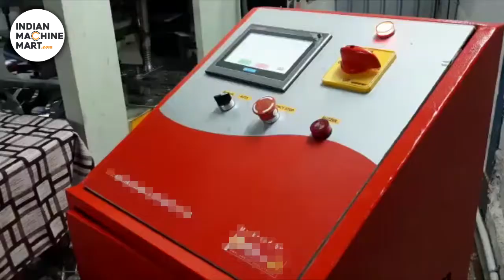Single Cavity Foil Container Making Machine - Indian Machine Mart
Find here the best deal on Single Cavity Foil Container Making Machine. Buy made in India machine at lowest price range at Indian Machine Mart.